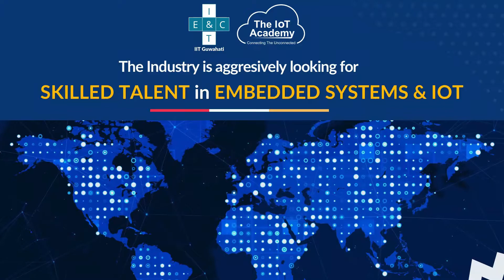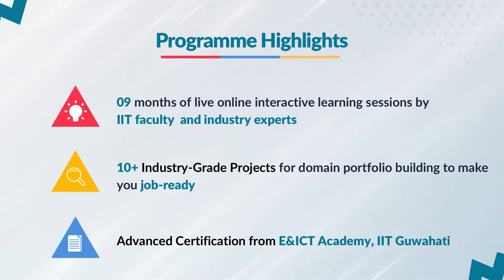Advanced Certification in Embedded System and IoT By EICT Academy, IIT Guwahati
Embedded Systems and IoT are easy things to learn and get a job with. You only require a good course to sharpen your skills. It seems hard but with proper guidance, you can break into this futuristic career.

Companies and businesses nowadays need skilled persons. They are searching for a person who can get a job done. Having practical Knowledge with theoretical understanding is their need. Once you crack this, you are ready to help and earn more through it.

However, most of the courses fail to make you a smart and skilled IoT and Embedded system expert. The reason is, they don’t introduce you to the real market you are going to work for. Not getting a practical approach to the Embedded system is the major hurdle in your way.

At the IoT academy, we focus more on the skillset. We believe in nurturing you and your skillset. Our live interactive sessions are designed to guide you on every part of your journey. We not only promise the skillset but also the outcome i.e., the placement. Top hiring companies are waiting for you.

Enroll in our Advanced Certification Program in Embedded Systems and IoT. This course is curated for working professionals, individuals, and graduates in collaboration with E&ICT Academy, IIT Guwahati. It incorporates top-notch guidance for Embedded Systems and IoT systems.

Program overview:

00:00 Introduction

00:13 Why Embedded systems and IoT is important

00:29  Embedded system and IoT skills in demand

00: 38 Top Companies hiring Embedded system and IoT in India

00:54  About course

About  IoT Academy

IoT Academy is an online and hybrid learning company that offers high-quality, impactful, and industry-relevant programs to working professionals like you. These projects assist you with dominating information-driven dynamic paying little heed to the area or capacity you work in and speed up your profession in high development regions like Data Science, Big Data Analytics, Machine Learning, Artificial Intelligence, and more.